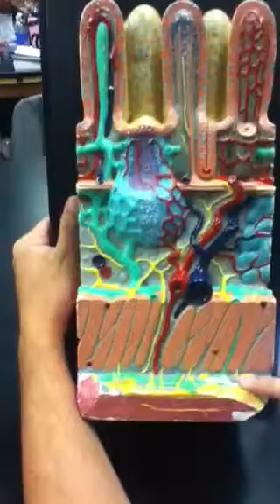Histology of digestive tract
Descriptive